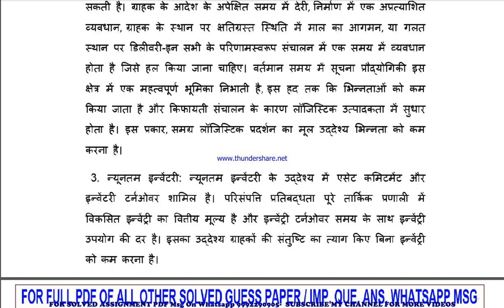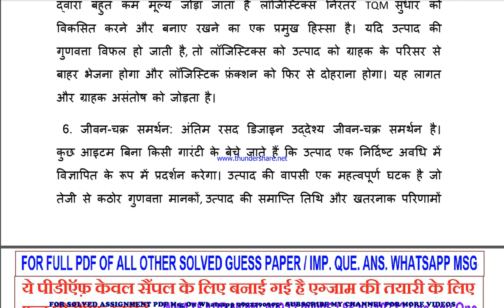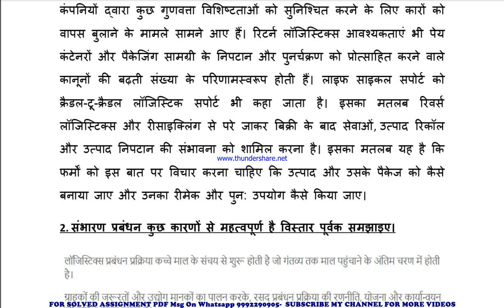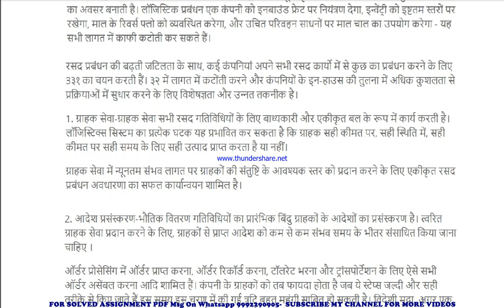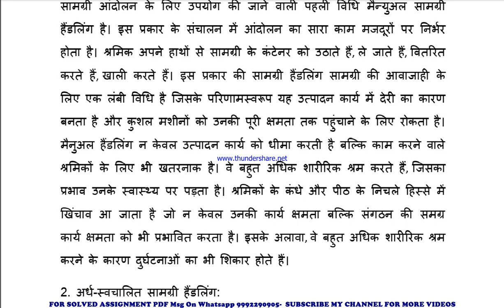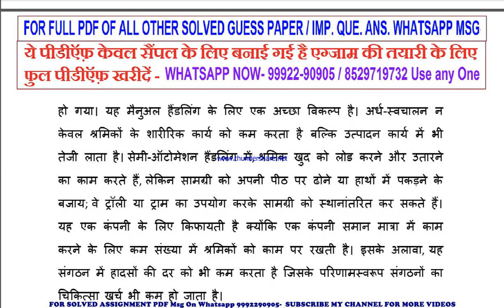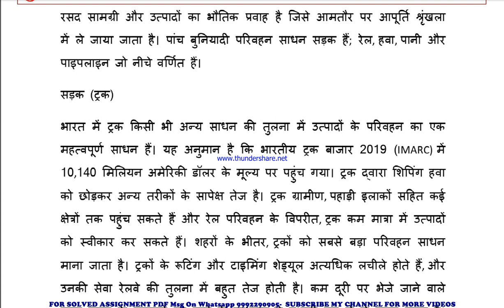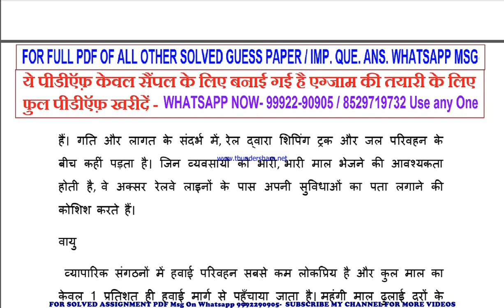bpas 184 important questions | bpas 184 previous year question paper | bpas 184 study material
bpas 184 previous year question paper,
bpas 184 important questions,
bpas 184 important questions 2023,
bpas 184 sample paper,
bpas 184 study material
bpas 184 sample paper 2023,
bpas 184 guess paper,
bpas 184 guess paper 2023,
bpas 184 previous year question paper in hindi,
bpas 184 important questions in hindi,
bpas 184 important questions 2023 in hindi,
bpas 184 sample paper in hindi,
bpas 184 sample paper 2023 in hindi,
bpas 184 guess paper in hindi,
bpas 184 guess paper 2023 in hindi,

guess paper,
ignou guidance,
ignou assignment,
ignou books,